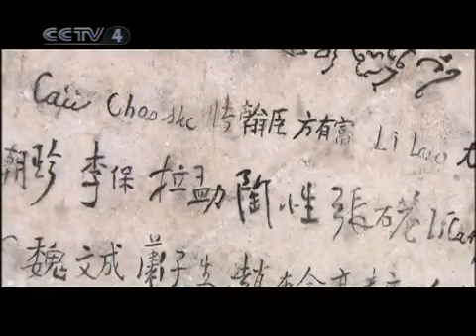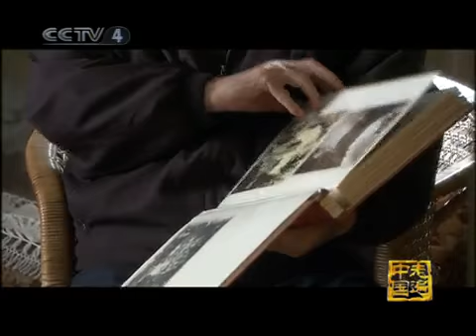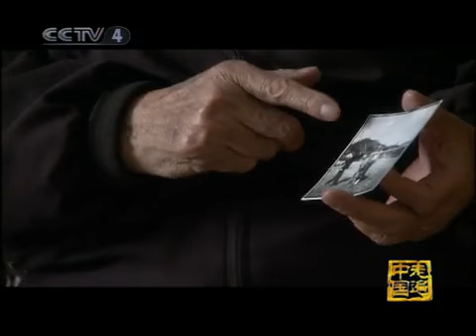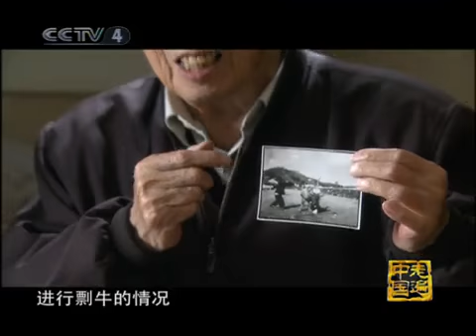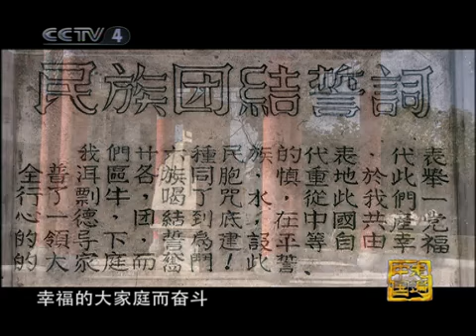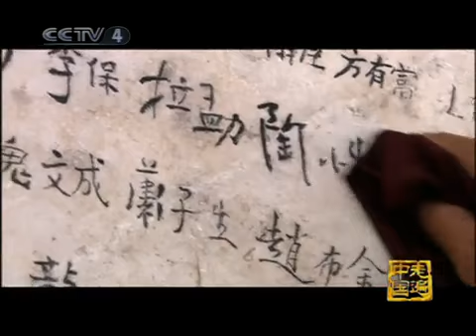走遍中国 云岭和声 第4集 滇南第一碑